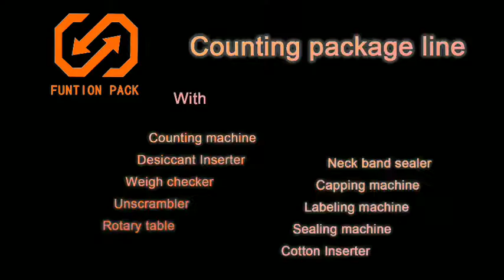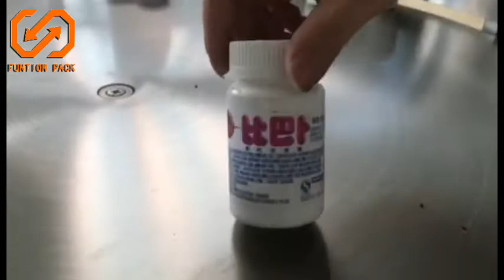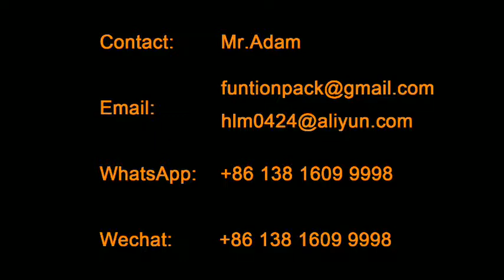High speed tablets capsules pills counting and package line (100 -120 bottles/minute)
Funtion Pack is a professional in intelligent automatic counting and bottling system, which is widely applied to the pharmaceutical, nutrition supplement, food industry. The counting machine could handle different shapes or size tablets, hard capsules, clear soft gels, pills, or similar products with high accuracy.

The packaging line in the video is combined with 2 sets of 16 channels counting machine, and speed of line could up to 120 bottles/minute based on 60 pieces/bottle.